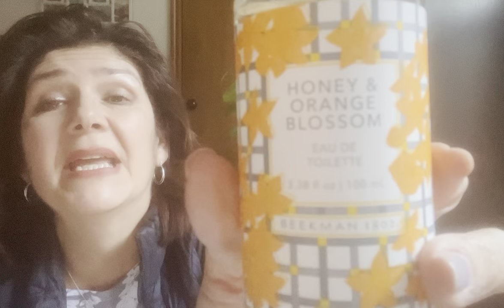Hermosos Perfumes Naturales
Estas botellitas de Beekman 1802 me llamaron mucho la atención por sus lindos empaques y la promesa de cuidar el planeta. Los aromas? Les comparto mi favorito. Definitivamente fragancias lineales que se pueden usar como agua de perfume o spray de ambiente?  Bienvenidos a Beekman 1802.

Recuerden, si se caen… a levantarse on la ayuda de Dios! Bendiciones 🙏

0:00 Intro
2:35 Heirloom Apple
5:38 Honey & Orange Blossom
9:35 Lavander
12:48 Pizca de Fe

Atráelo como abejas a la MIEL! Marc Jacobs Honey, Kim Kardashian Pure Honey, YSL Libre Le Parfum

Que opina mi hombre de YSL Libre Le Parfum, la imitación de Dossier, y la de Zara? Cuál prefiere?

Les dejo la liga para Beekman. No tienen todas las fragancias. Yo las encontré en Burlington. No las encuentro en línea: